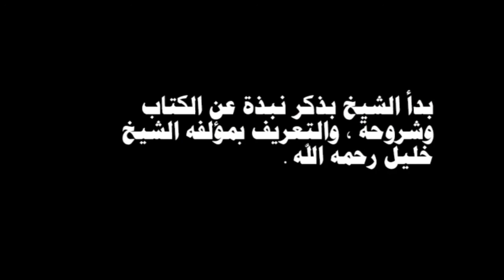Sharh al Kabir 'ala Mukhtassar Khalil fi Fiqh al-Maliki with Shaykh Taha Rayyan al Maliki Part 1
Course in arabic on Sharh al Kabir 'ala Mukhtassar Khalil fi Fiqh al-Maliki with Shaykh Taha Rayyan al Maliki al Azhari.

الشرح الكبير على مختصر خليل في الفقه المالكي أ د أحمد طه الريان   حلقة 1